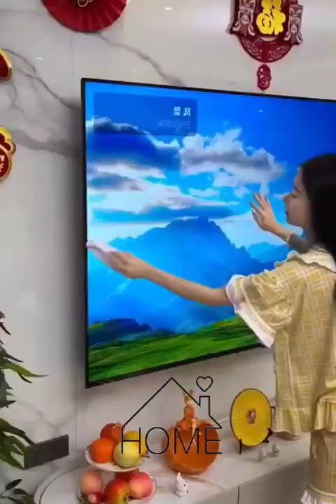New Gadgets & Amazon must haves ♥️ ترتيب المطبخ وادوات تنضيف البيت وحيل وافكار مفيده